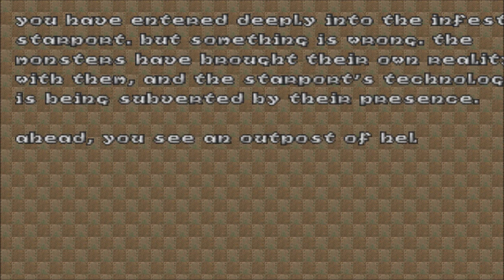Heretic Doom 2 TC Part 2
My Playthough of Heretic Doom 2 total conversion